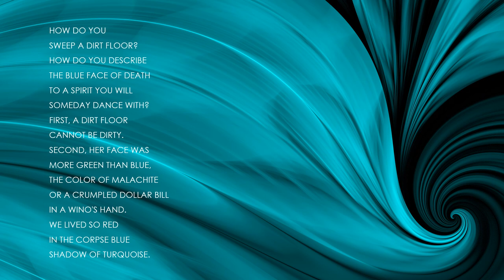"The Reservation" by Adrian C. Louis (Read by Kareem Badreddine)